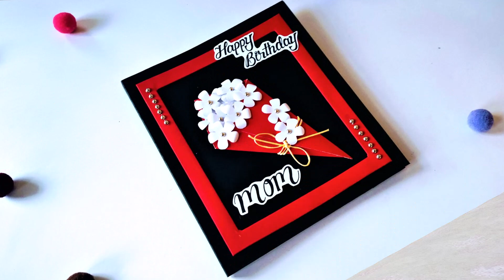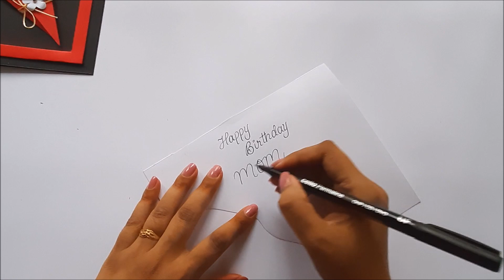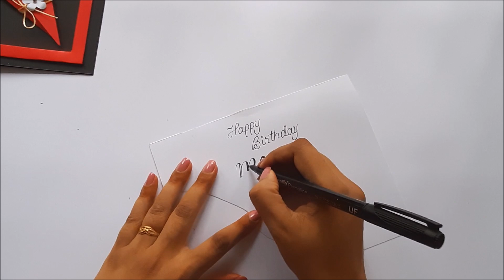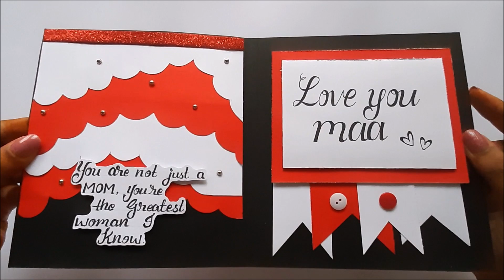How to Make Beautiful Handmade Birthday Card for MOTHER Using Chart Papers | Complete Tutorial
Welcome to Handmade Cards Ideas Channel. In this video, I am going to show you guys How to make Beautiful handmade birthday card for Mother using chart papers. Easy step by step procedure given in the video to make your own Birthday card. You can give this beautiful birthday card to your friend, brother, sister, father, love or special one in your life.